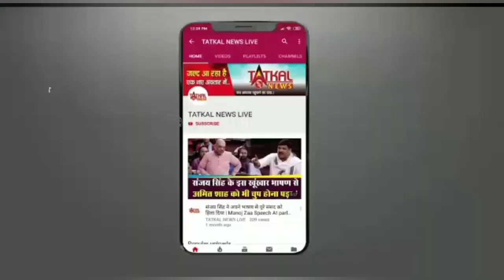top 5 गौतम अदानी पर धोखाधड़ी का मामला दर्ज, महाराष्ट्र में महा विकास आघाड़ी की होंगी सरकार